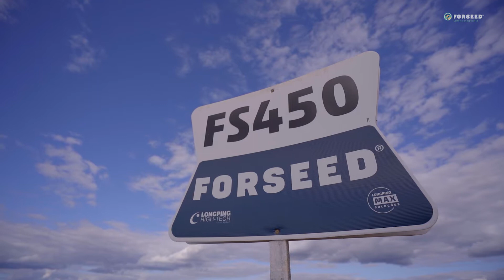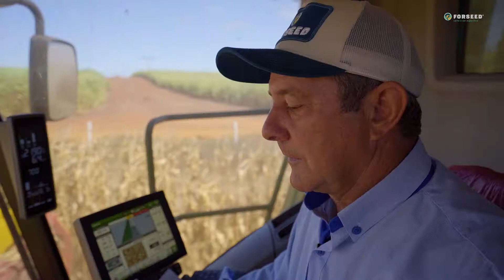Forseed Sementes | Fazenda Uruçu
Conheça a história de Luiz Gilberto Ramos, produtor rural que a quase 30 anos foi pioneiro na região de Pedro Afonso/TO.

Hoje em sua propriedade 75% da lavoura são híbridos da Forseed Sementes, que vem entregando grandes resultados na região.